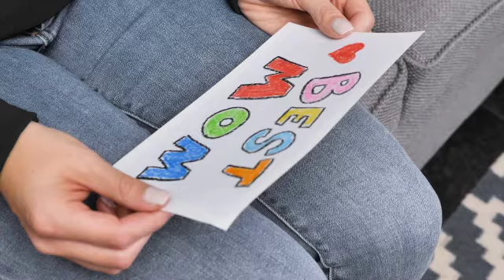Philadelphia Eagles Tis The Season Halloween Shirt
As Halloween approaches, fans of the Philadelphia Eagles are gearing up for a spook-tacular celebration filled with team spirit. The iconic franchise, known for their green and silver colors, has captured the hearts of football enthusiasts not just in Philadelphia, but all over the country. With the chill in the air and the leaves changing colors, it's time to break out the spooky decorations and eerie costumes as the city of Philadelphia transforms into a Halloween wonderland. From pumpkin carving parties to haunted stadium tours, the Eagles are bringing a whole new meaning to the phrase "Tis the season." So grab your black and green gear, put on your game face, and get ready to celebrate Halloween with the Philadelphia Eagles.

5.In Memory Of 19662023 Tim Wakefield Thank You For The Memories T Shirt